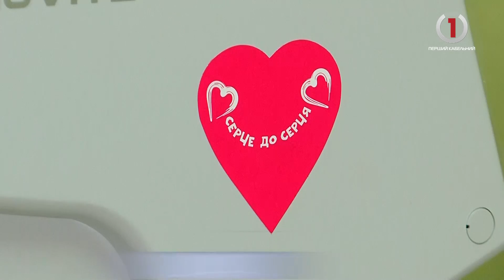У Закарпатській ОДЛ закупили медичне обладнання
Чимало старої техніки ще використовують у відділенні, та сучасне якісне обладнання дає нові можливості у лікуванні